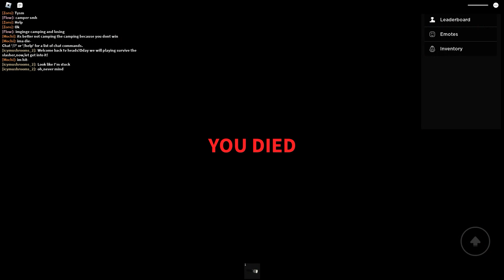Survive the killer!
Hello TV heads!Today I survived a killer in all different places!